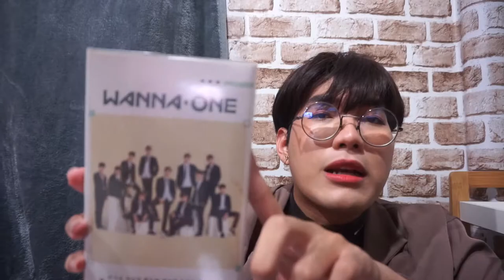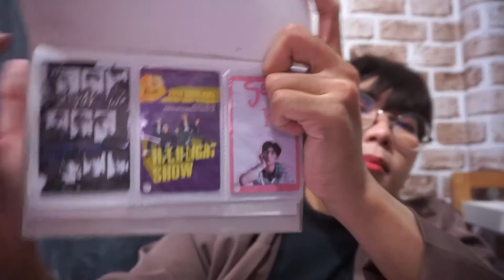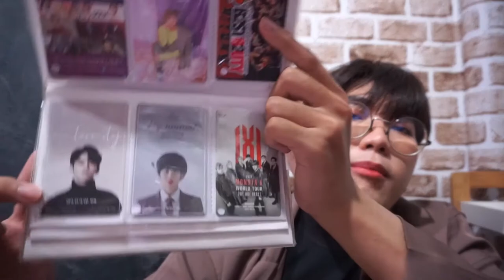Q & A 🙌🏻 ไปคอนมากี่ครั้งแล้ว ?? 🎉 | Arthopotena'Art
อันยองชินกูดึน ไปกี่ครั้งไม่สำคัญ มันสำคัญที่ว่า
มีเงินไปหรือเปล่าา ติ่งหลายวงขนาดนี้เปย์ไม่ไหวววว